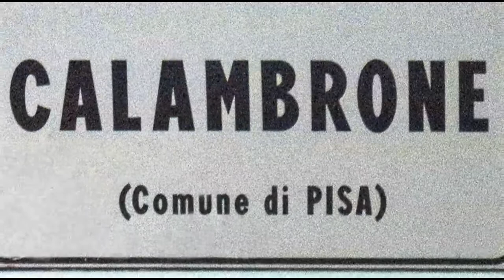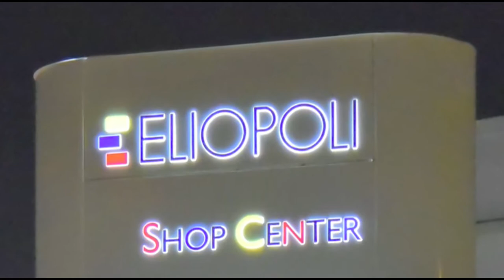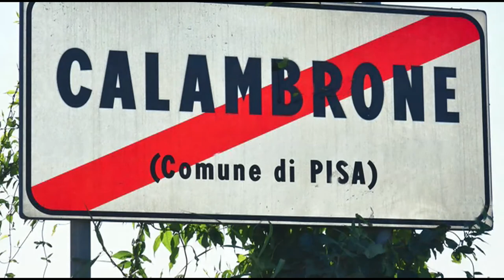Calambrone.Riccardo Bartolotti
Composizione letteraria, audio, video dedicata al luogo